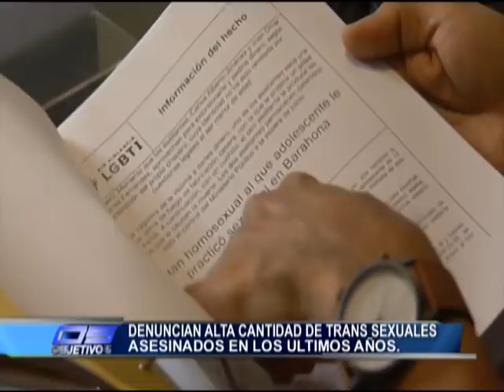Reclamo de tránsito Santo Domigo Norte, Comunidad LGBT Sábado14 de Noviembre 2020 - Objetivo 5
¿Quiénes somos?

Telemicro es el canal más avanzado del Caribe y Centroamérica. Llevamos por años la mejor calidad en imagen, audio y contenido, para el mejor disfrute, entretenimiento, información y diversión para toda la familia. Contamos con los medios de mayor cobertura a nivel nacional en República Dominicana e internacional vía satélite para todo el mundo y con una gran variedad en programas de TV tales como: De Extremo a Extremo, Zona 5, Boca de Piano es un Show, El Show de la Comedia, Versión Original, Qloq Hay RD, El Reperpero y mucho más...